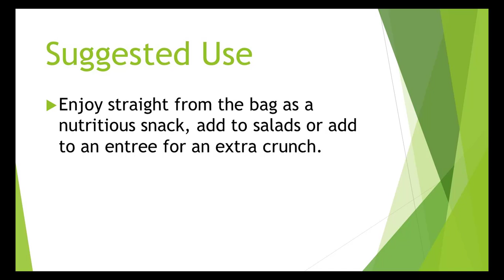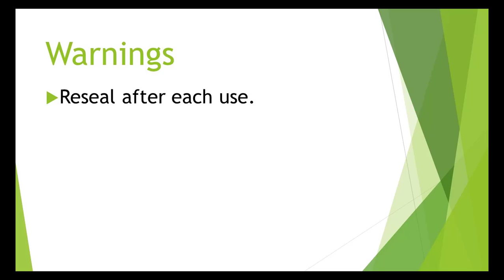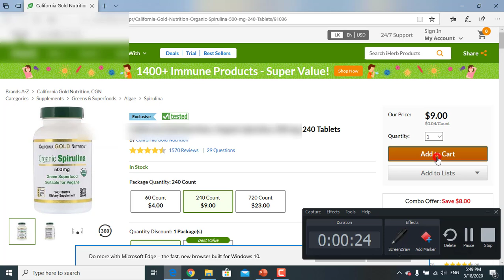Discount - California Gold Nutrition, Beet Chips, Ready to Eat Plain Dried Slices, 1.4 oz Review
Description

California Gold Nutrition Foods Beet Chips
Ready to Eat Plain Dried Slices
Truth in Food: No Oils, No Preservatives & No Added Flavors
Suitable for Vegetarians & Vegans
Formulated to Contain: No Gluten, No GMOs, No Soy
Produced in a 3rd Part Audited cGMP Registered (Certified) Facility
100% Gold Guarantee